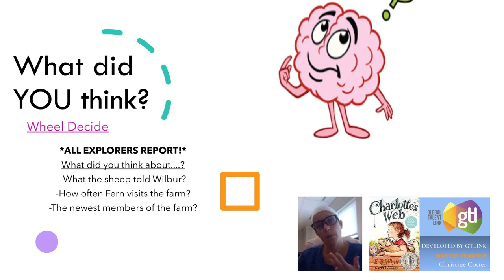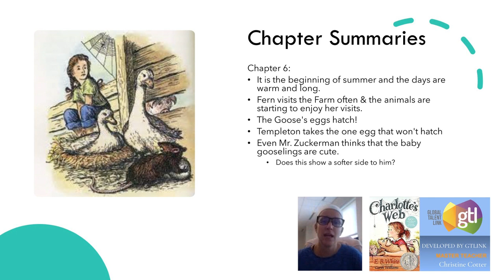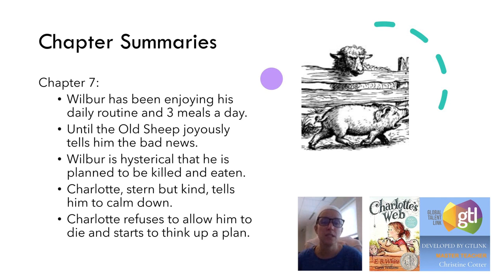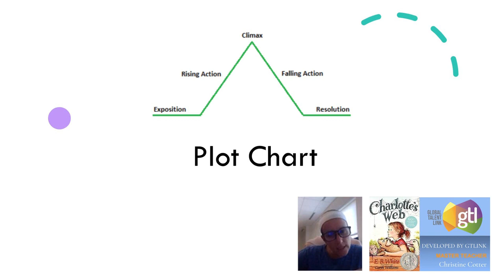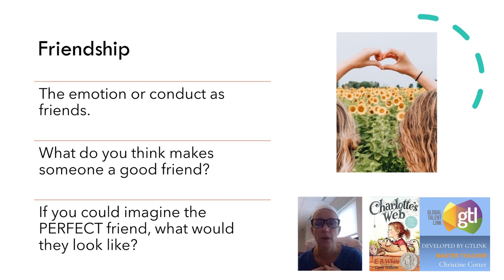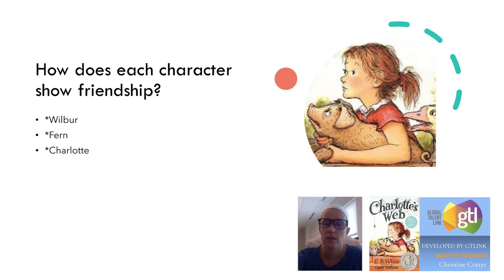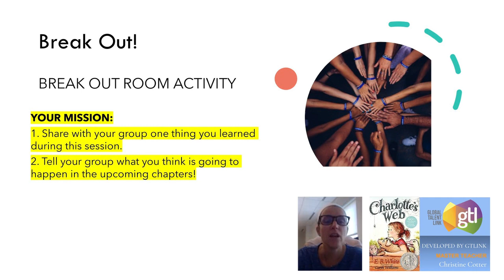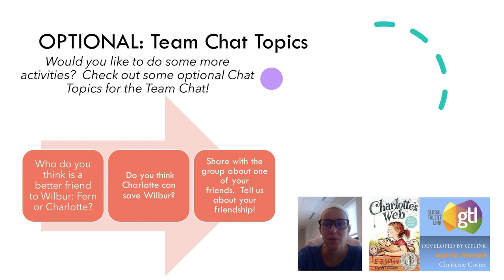Charlotte's Web Session 4